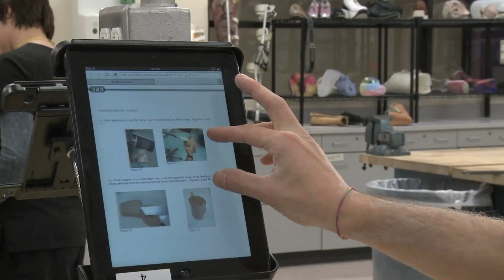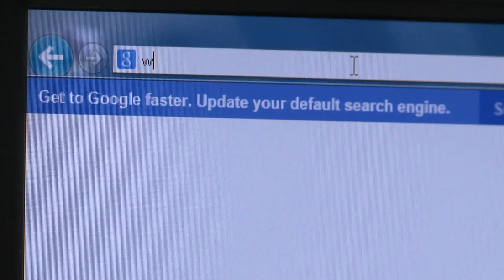Mastering the Art of Prosthetics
Francis Tuttle Tech Center’s unique prosthetics program attracts international students hoping to help their countrymen back home.